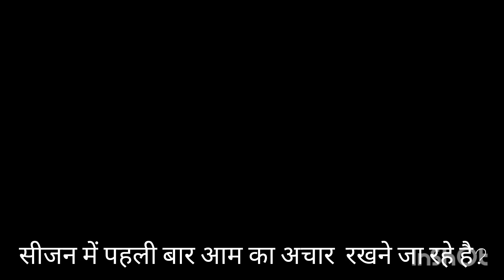Aam Ka A Kaise Banta Hai Without Oil | बिना तेल के आम का अचार video dadi ke secret#rash cook#hindi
कम समय में झटपट ऐसे बनाएं आम का अचार

रेसिपी  : इंडियन

समय : 5 से 15 मिनट

मील टाइप : वेज

1 किलो कच्चे आम
आधा कप से थोड़ा-सा कम नमक
2 बड़े चम्मच सौंफ
1 बड़ा चम्मच मेथी दाना
आधा कप सिरका
2 बड़े चम्मच हल्दी पाउडर
2 बड़े चम्मच लाल मिर्च पाउडर
आधा छोटा चम्मच हींग